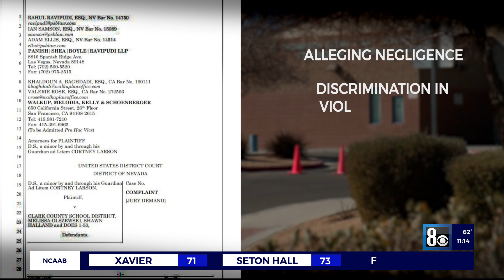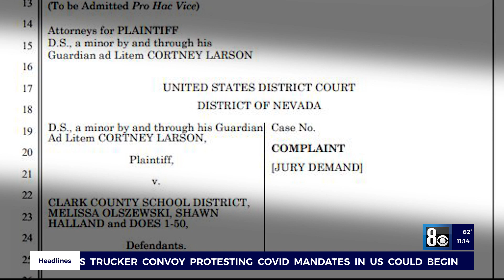I-Team: Abuse of 3-year-old with disabilities detailed in federal lawsuit filed in Las Vegas